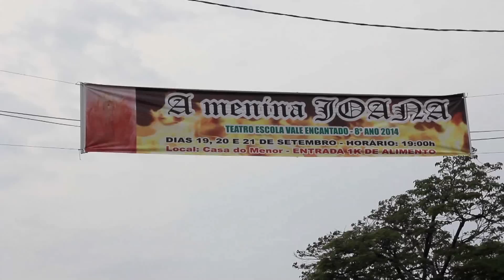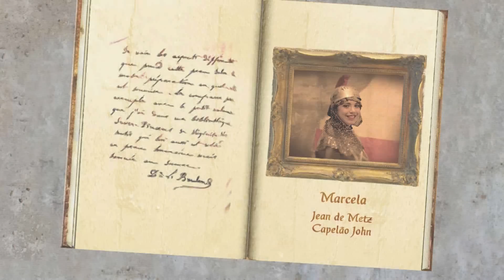Teatro - "A Menina Joana"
Teatro do 8º ano 2014 da Escola Waldorf Vale Encantado de Capão Bonito.
"A Menina Joana" - direção: Profª Juliana.
Marília, Ana Júlia, Vitória, Gabriela, Geovana, Hikari, Marcela, Lara, Sayuri, Gustavo, Marcos Vinícius, Breno, Yugo, Bruno e Kenzo